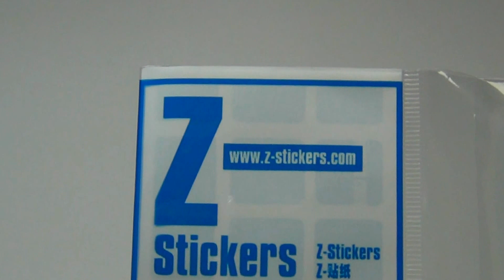Z Stickers for Petaminx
Z-Stickers for Petaminx comes with 13 colors.(black + white)